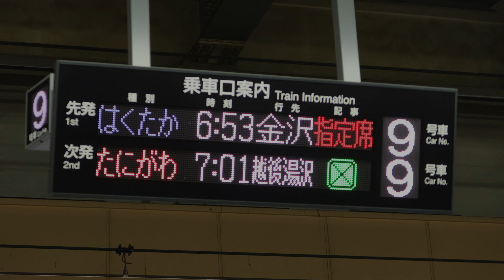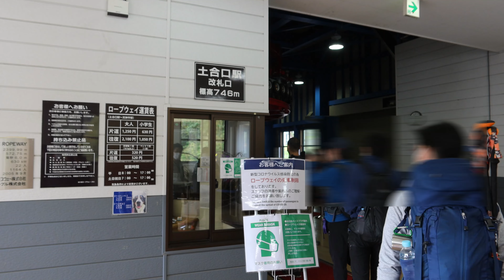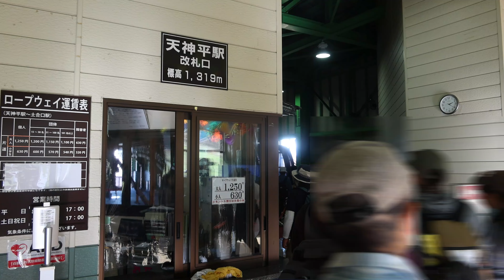2022年10月 ひとりで登った谷川岳（天神尾根ルート）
何となく紅葉がみたくなり谷川岳へ登ってきました。
 紅葉はきれいでしたが人の多さにびっくり。
 バスは立ちっぱなし。登山道は渋滞。
 こんな山登りは富士登山以来でした（笑）
 来年は有休を取って登りにきたいと思いました。
★2016/10　夫婦で日本百名山完登。現在は天候に恵まれなかった山を再訪中。

    9：27　天神平駅出発
  10：01    熊穴沢避難小屋
  10：30　天狗の溜まり場
  11：07　肩の小屋
  11：34　オキノ耳山頂
  11：54　トマノ耳山頂（12：36出発）
  13：37　熊穴沢避難小屋
  14：07　天神平駅到着